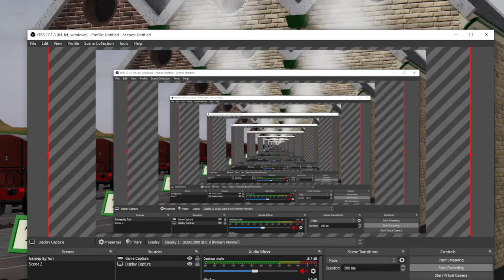pepermint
yay hahahahaha